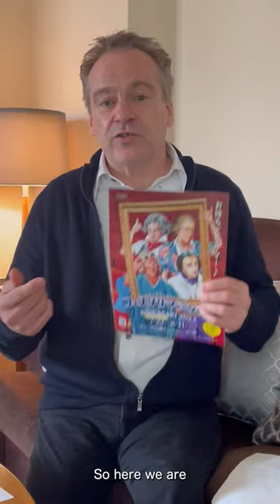お待ちどうサマー♪ from Jonathan Nott ／フェスタサマーミューザ KAWASAKI 2023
フェスタ サマーミューザ KAWASAKI 2023
東京交響楽団 オープニングコンサート
ノット新章の予感！チャイコフスキー3＆4番

5月に行ったインタビューの際、東京交響楽団音楽監督ジョナサン・ノットさんから「お待ちどうサマー♪」いただきました。

7/22（土） 15:00開演（14:00開場）
会場：ミューザ川崎シンフォニーホール

指揮：ジョナサン・ノット（東京交響楽団 音楽監督）

チャイコフスキー：交響曲第3番 ニ長調 Op. 29 『ポーランド』
チャイコフスキー：交響曲第4番 ヘ短調 Op. 36